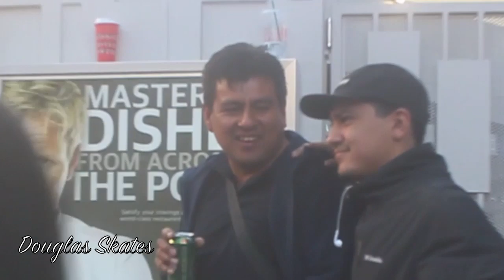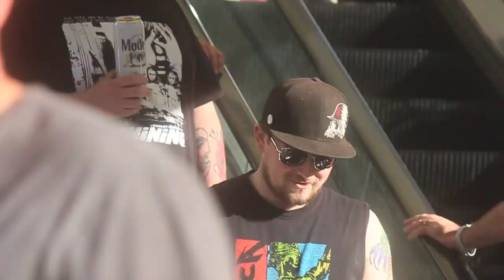WHY I LEFT YOUTUBE + TROLLING GREG PAUL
Sup babies IM BACK !! Here's a Classic Dougla edit for the OG fans &
Make sure you stick around till the end of the video so you can hear why i've been gone for so long .
Snap - Youngdougla1
2nd channel - young dougla